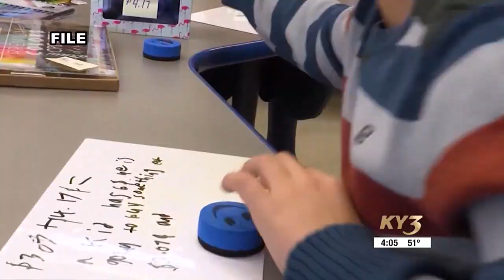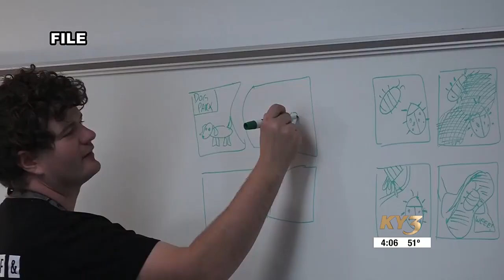Teacher salaries becoming hot topic for 2024 Missouri Legislative Session